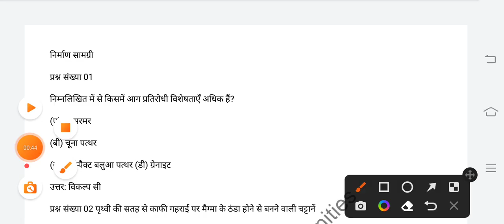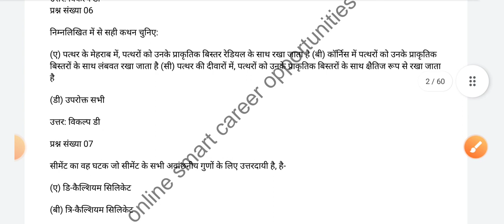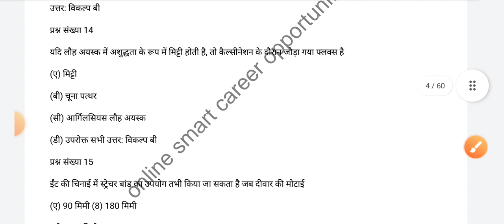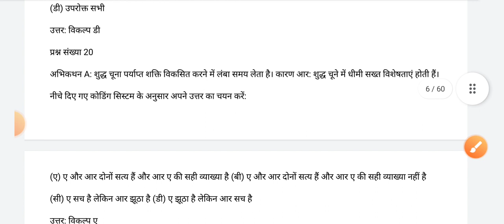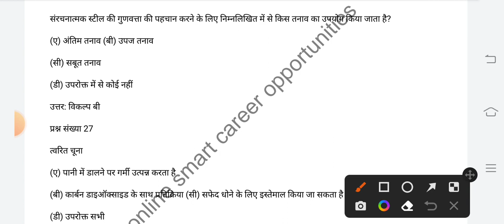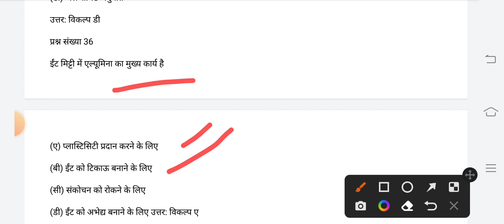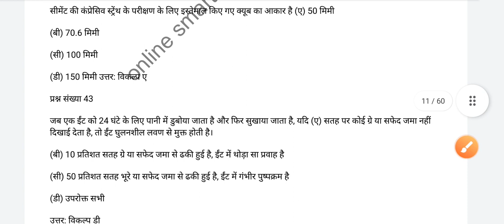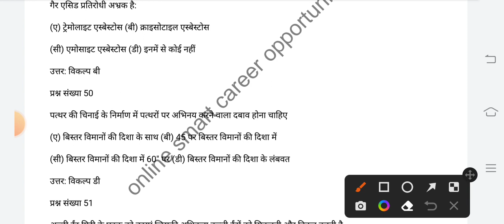most important questions for bro msw mason | lecture - 14 | marathan class | important MCQ